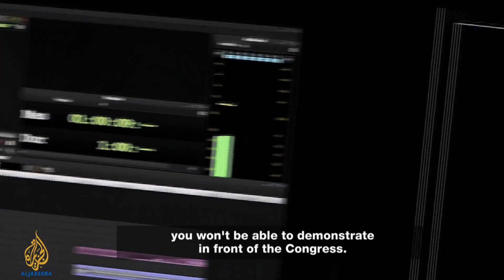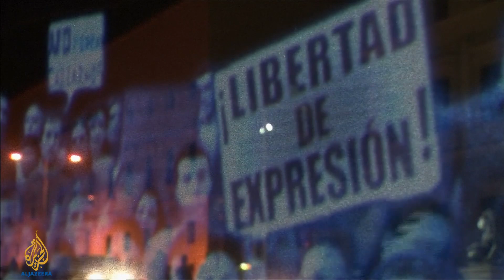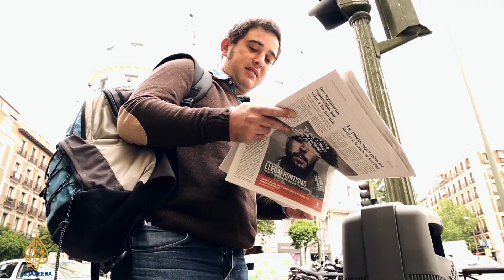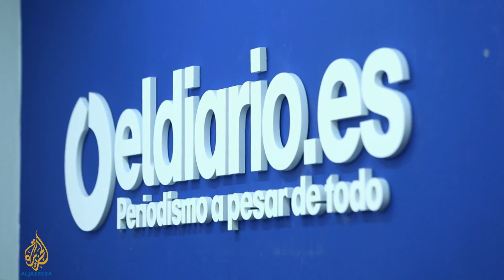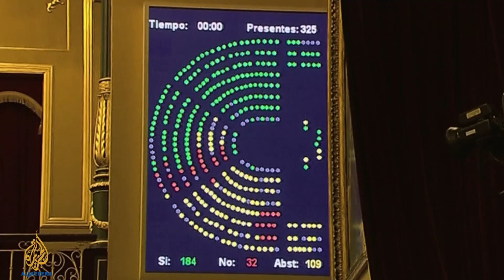The impact of Spain's 'gag law' - The Listening Post (Lead Story)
On April 12, protestors in Madrid found a different way to express their discontent over a new 'gag' law. They marched to Spain's parliament virtually - in what has become known as the world's first hologram march.
The law – which will come into effect in July - will make many forms of public gathering and demonstrations illegal. Protestors will be barred from assembling outside Congress, permission must be sought before any public gathering and fines can be issued if anyone is caught breaking the rules. With non-stop austerity protests over the past three years, this law is likely to have a huge impact.
The media will also be affected. Photographing, filming or publishing pictures of police operations can constitute a criminal offense. You can even be prosecuted for a tweet - if it contains a hashtag publicising a political event the government has not authorised. With the rise of the anti-austerity leftist party, known as Podemos and with elections eight months away, protests, and their tendency to drive the media narrative - are a big part of what is happening in Spain.